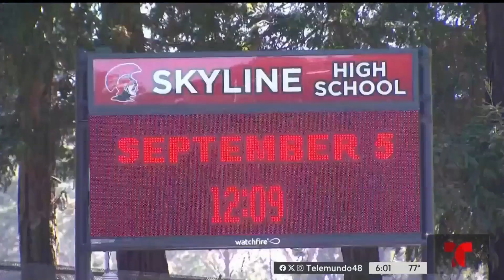Tiroteo dentro de escuela secundaria Skyline en Oakland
Oficiales detuvieron a cuatro personas, dos de ellas fueron arrestadas.